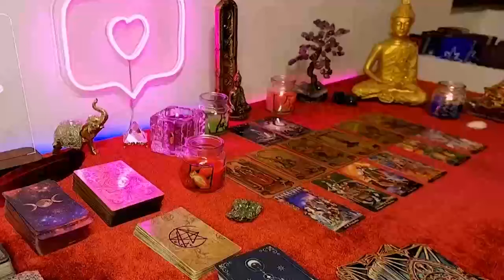ARIES, 💖BOOM, THERE THEY ARE, ALL OF A SUDDEN, WANTING COMMITMENT 🔥💑 MAY 2024 TAROT LOVE READING